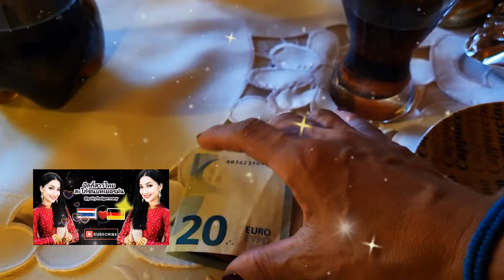คนไทยในต่างแดน ชีวิตจริงเมียฝรั่งต่างประเทศ งานทำความสะอาด เมืองนอกลำบากกว่าเมืองไทยไหม มีงานมีเงิน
คนไทยในเยอรมัน วิถีชีวิตจริงเมียฝรั่งสะใภ้ชนบทบ้านนอก งานทำความสะอาด งานมินิจ๊อบ  งานส่วนตัว (มาช่วยคุณป้าทำงานบ้านคะ) แชร์ประสบการณ์บอกเล่าเรื่องราว กิจกรรมชีวิตประจำวัน งานในต่างแดน ใครว่าอยู่เมืองนอกสบาย  แบ่งปันงานที่สามารถมาแล้วทำได้เลย ไม่ต้องใช้ภาษาเยอะ งานใช้แรงงานงานคือเงิน ทำงานได้เงินแน่นอนจ้า เป็นงานในเมืองของเรา ในชนบทที่เรียบง่ายไม่วุ่นวาย

รายละเอียดเพิ่มเติมเกี่ยวกับช่องของเรา
Reality Life in Germany บอกเล่าแชร์ประสบการณ์ชีวิตจริง เมียฝรั่ง ปุ๊กกี้สาวไทย สะใภ้เยอรมันชนบท เมียฝรั่ง กด Subscribe 👉🏻 คนไทยในต่างแดน คนไทยในเยอรมัน สะใภ้เยอรมัน สาวไทยในเยอรมัน วิถีชีวิตคนไทยในต่างแดน ชนบทในประเทศเยอรมัน สภาพแวดล้อมความเป็นอยู่ในชนบทเมือง Plankstadt Germany (คนบุรีรัมย์) แชร์การดำเนินชีวิตผู้หญิงไทย ผ่านเรื่องราวจาก Puky Thai in Germany ที่มาใช้ชีวิตแบบธรรมดา ๆ ในเมืองยุโรป เล่าเรื่องราวที่ได้พบเจอ ประสบการณ์และความรู้ที่ได้มาอยู่ในยุโรป ชีวิตประจำวันการทำงานและการใช้ชีวิตที่อยู่ในประเทศเยอรมัน พาเที่ยวเยอรมัน เที่ยวยุโรป เที่ยวต่างประเทศ ทำงานในต่างแดน สภาพอากาศฤดูใบไม้เปลี่ยนสี พากินพาชิม,อาหารไทยในต่างแดน,ปลูกผักสวนครัว,งานทำความสะอาดสวนหลังบ้าน,ปลูกดอกไม้เมืองหนาว,ทำงานตกแต่งสวน,การใช้เวลาว่างให้เกิดประโยชน์ในแต่ละวัน,กิจกรรมต่าง ๆ ,เทศกาลวันสำคัญต่างๆ ,พาชมสถานที่สำคัญทางประวัติศาสตร์พิพิธภัณฑ์ เที่ยวประเทศเพื่อนบ้านในยุโรป แหล่งท่องเที่ยวที่สำคัญขึ้นชื่อในประเทศเยอรมัน ปราสาทเก่าโรแมนติก โบถส์เก่า สถานที่สวยงามจุดชมวิวทิวทัศน์ในเยอรมัน ธรรมชาติผ่อนคลายวิวสวย ๆโรแมนติก วิวใกล้บ้าน วิวชนบทเมืองนอก ป่าเยอรมัน การท่องเที่ยว,ปิคนิค ชนบททุ่งนาไร่เกษตรกรในเยอรมัน,ชนบทเมืองนอก ,ชมปราสาทธรรมชาติสวย ๆ ใกล้บ้าน การใช้ชีวิตที่ขึ้นชื่นว่า มาดามเยอรมัน มาดามเมียฝรั่ง สะใภ้เยอรมัน สะใภ้ชนบท ชนบทในเยอรมัน อาจมีภาพของครอบครัวfamily ในบางครั้ง

     เป็นวิถีชีวิตของคนไทยในต่างแดน บอกเล่าเรื่องราวความเป็นอยู่ในแบบชีวิตมาดามบ้านนาชนบทในประเทศเยอรมัน อยู่ง่ายๆ กินง่ายๆ คนไทยย้ายถิ่นฐาน คนไทยในเยอรมัน แบบ สะใภ้ชนบทเยอรมัน ทำงานในต่างแดน หาอยู่หากินเลี้ยงชีพ พามาดูธรรมชาติ บ้านเมือง ที่อยู่อาศัย ในเมืองเล็กๆ ชื่อเมือง Plankstadt Germany ประเทศเยอรมัน   ฟังเสียง asmr

พาเที่ยวช่วงหน้าหนาวของประเทศเยอรมัน2023 เยอรมันก็จะมีผักต่าง ๆ ให้เราได้พบเห็นบ้าง ผักฟันสิงโต กวางตุ้งป่า หรือผักกาดหนาว ผักกูดฝรั่ง    ดอกสโนฝรั่ง กระเทียมป่า หอมป่า ใบอ่อนต้นสน  ผลไม้ป่า บลูเบอรี่ เรดเบอรี่ ราสเบอรี่ ตะขบฝรั่ง มะยมป่า มะยมฝรั่งหรือองุ่นฝรั่ง พาปลูกและเก็บสตรอว์เบอร์รี่ในสวน และผักป่าอื่นๆอีกมากมาย
พาเดินทางท่องเที่ยวในยุโรป เยอรมัน กับวิวธรรมชาติ บรรยากาศตลอดฤดูกาลในปี 2023 แต่ละเดือนจะมีความงามแตกต่างกันออกไป พาชมดอกไม้เมืองหนาว ดอกไม้ตามฤดูกาล ใบไม้เปลี่ยนสี วิวหิมะตก เยอรมันและประเทศเพื่อนบ้าน
▶️ เรื่องราวแชร์ประสบการณ์เริ่มต้นทั้งหมดกว่าที่จะมาเป็นมาดามสะใภ้ชนบทเยอรมัน
▶️เรื่องราววิถีชีวิตของคนไทยในต่างแดนทั้งหมดผ่านสาวไทยสะใภ้ชนบทเยอรมัน
▶️แบ่งปันการถักไหมพรมโครเชต์ในแบบปุ๊กกี้
▶️ชมธรรมชาติผ่อนคลายวิวสวย ๆ ต่างประเทศ
▶️ชมดอกไม้ต่างประเทศสวย ๆ พร้อมเพลงบรรเลงเปียนโนไพเราะ

ขอขอบคุณทุก ๆ ท่านที่แวะมาเยี่ยมชมนะคะ

ติดต่อพูดคุยทาง Line ID:  Puky2519